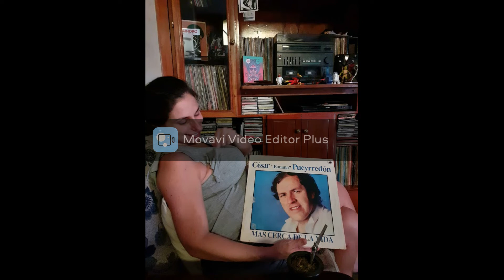Los Piojos "Canción de cuna"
Quiero que te duermas como un sol
que se acuesta en un campo de trigo
Tengo aquí en mi pecho un corazón
igualito al hueco de tu ombligo
Sabes quién temblaba, cuando ibas a nacer
sabes que pensé, que por ahí no ibas a poder
sabes quién te puso en el pecho de mamá, ooh
Debe ser que me pediste un día una canción
que fuera del corazón, ahí te va
vamos a correr un rato que hay tiempo nomás
hay tiempo nomás, todo el tiempo
Nunca nadie me dio tanta luz
para nadie fui tan importante
nunca quise ver tan lejos al dolor
con verte crecer tengo bastante
Dientes asomando y dibujos en la piel
todas las mañanas mi motor vos encendés
mil relojes no marcan las horas como vos, oh!
que fuera del corazón
ahí te va vamos a correr un rato que hay tiempo nomás
Vamos a besar la nieve y vamos a volar
vamos a besar, este cielo
nada, nada
nunca nada nos va a separar
somos una llama en el invierno
Le pedí al Señor que me diera un amor
nunca pensé sería tan profundo.